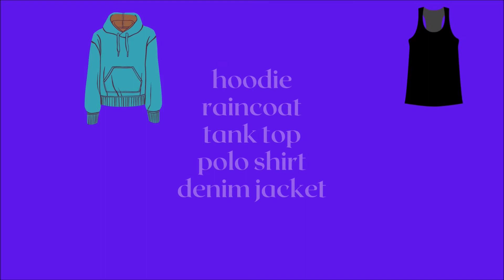Más Prendas en Inglés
Con este video aprenderás el nombre de más prendas en inglés.